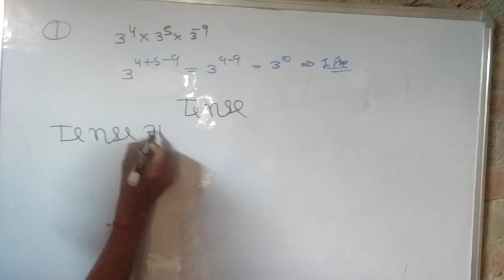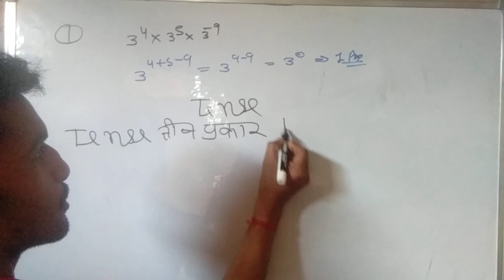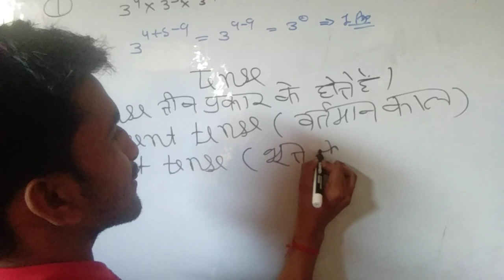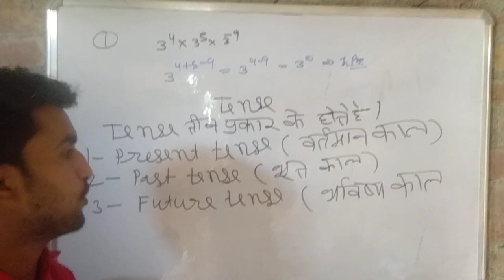March 18, 2023